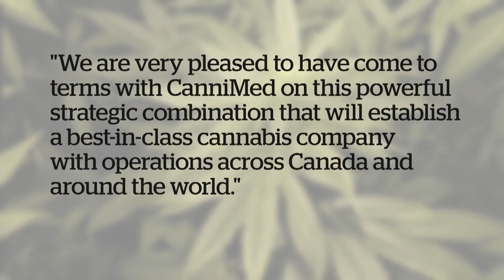CanniMed sold to Aurora Cannabis in Canada's biggest pot deal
CanniMed has been sold to Aurora Cannabis for $1.1 billion in Canada's biggest pot sector transaction after months of negotiations.